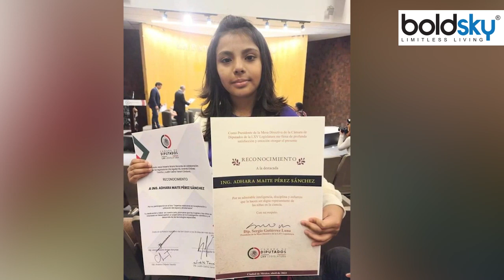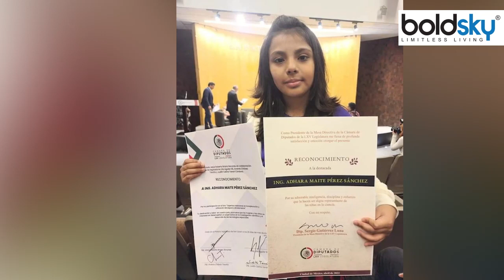11 Years Age की Adhara का Brain Albert Einstein से भी तेज, Engineering में Masters Degree | Boldsky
छोटा पैकेट बड़ा धमाका यह कहावत तो आपने कई बार सुनी होगी। यह कहावत 11 साल की मेक्सिको की लड़की अधारा पेरेज सांचेज पर एकदम फिट बैठती है। सिर्फ 11 साल की उम्र में अधारा का दिमाग ऐसा है कि उन्होंने अपने आईक्यू के मामले में बड़ी-बड़ी महान हस्तियों को पीछे छोड़ दिया है। इसके अलावा तो खास बात यह है कि अधारा ने सिर्फ 11 साल की उम्र में इंजीनियरिंग में मास्टर्स की पढ़ाई भी पूरी कर ली है। तो चलिए आपको बताते हैं कि आखिर अधारा है कौन हैं.

You must have heard this proverb many times, small packet big bang. This saying fits perfectly with 11-year-old Mexican girl Adhara Perez Sanchez. At the age of just 11, Adhara's mind is such that she has left behind great personalities in terms of her IQ. Apart from this, the special thing is that at the age of just 11, Adhara has also completed her Masters in Engineering. So let us tell you who is Adhara after all….